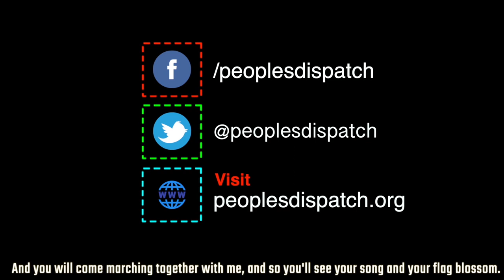In Lebanon's streets, there is no longer any fear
Jana Nakhal of the Lebanese Communist Party talks about the resilience and steadfastness of the people of Lebanon, the history of organizing that led to the current protests, and the way forward.